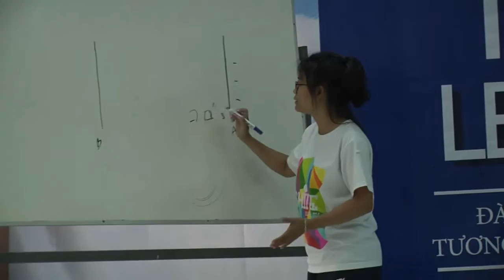VIDEO CLIP TEEN LEADERS GLOBAL 2015 NGÀY 2